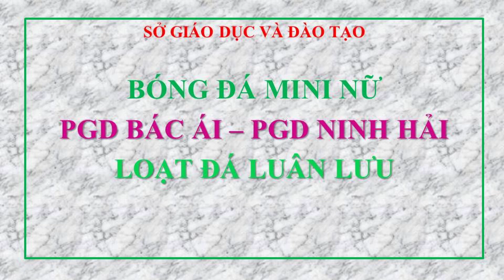Loạt đá luân lưu - Bóng đá mini nữ